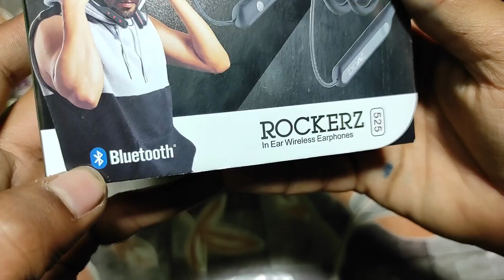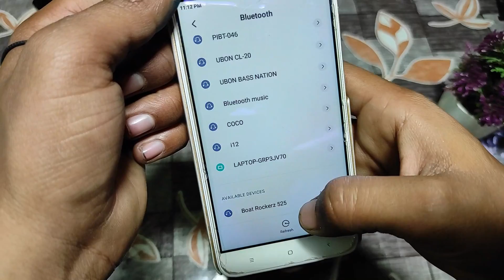boat wireless neckband 625 - best wireless neckband for gaming 2022 (HINDI)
boat wireless neckband 625 unboxing  - best wireless reviews neckband for gaming 2022 qouality

your quary ;-
boat neckband review
boat neckband 2022
boat neckband headphones unboxing